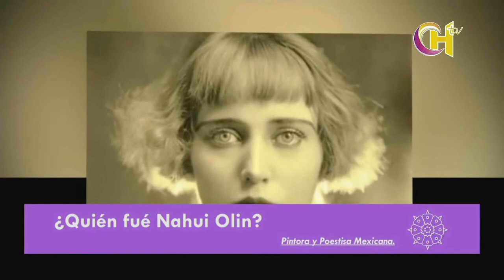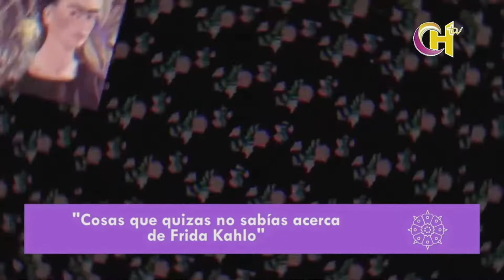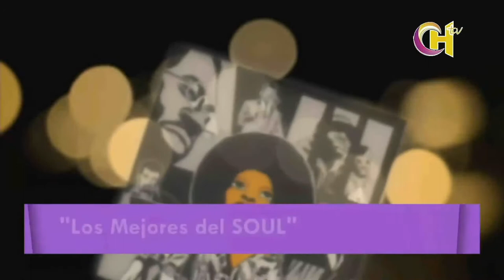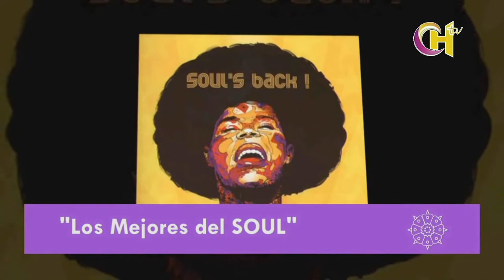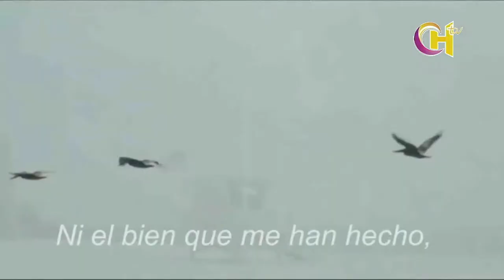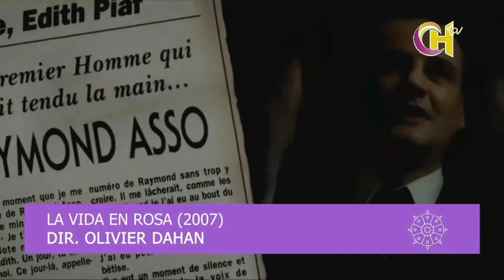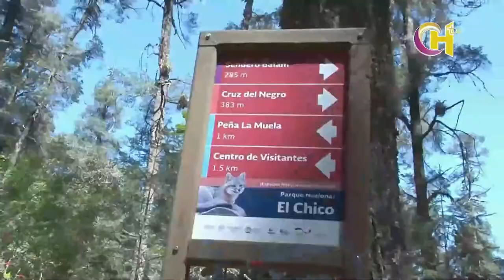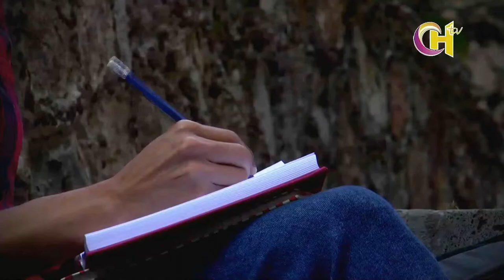EN VIVO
Canal 6 TV Cable Hidalguense